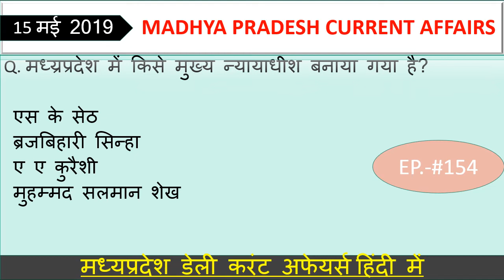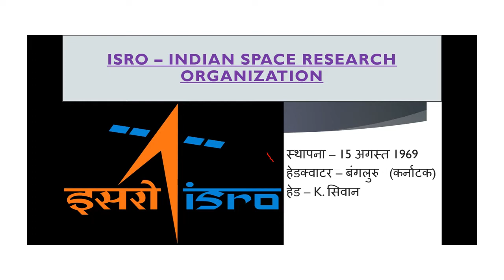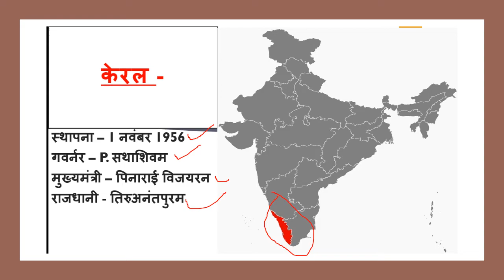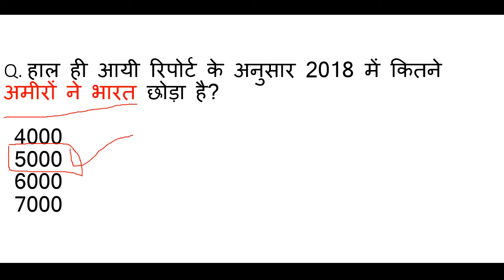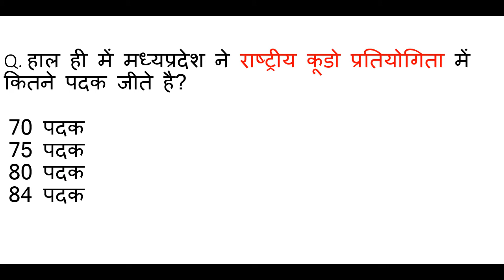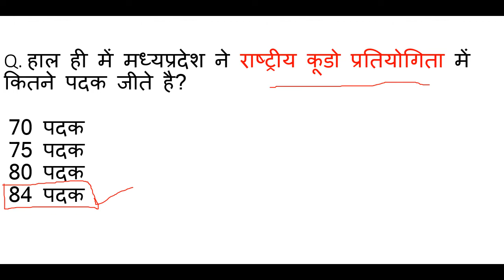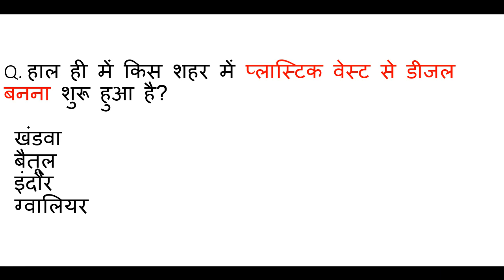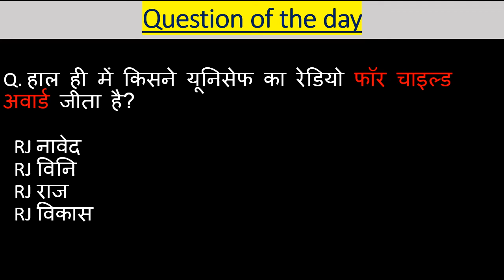Madhya Pradesh : Latest Current Affairs,MP Daily Current Affairs, mp current affairs 2019